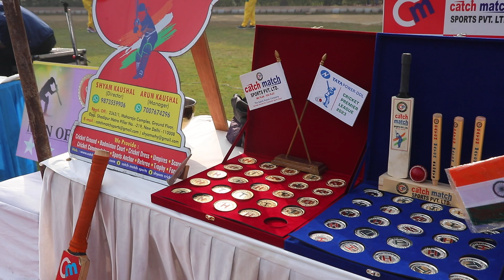COMMENTARY BOX | CATCH MATCH SPORTS PVT. LTD. | TATA POWER-DDL CRICKET PREMIER LEAGUE 2023 | DELHI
OFFICIAL COMMENTARY BOX of CATCH MATCH SPORTS PVT. LTD. in TATA POWER-DDL CRICKET PREMIER LEAGUE 2023 at DDA Sports Complex, Rohini DELHI